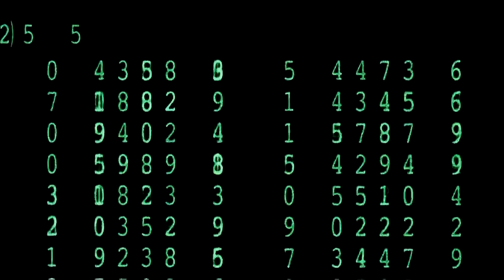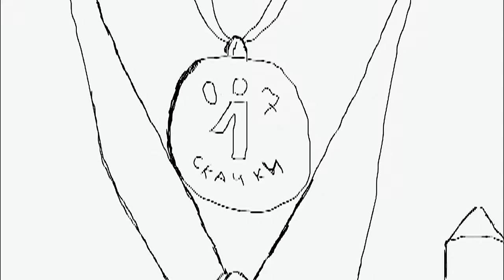Машина (from engineering department with...)))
Романтические бредни, домовые, черти, ведьмы,
налицо - болезни роста
Чёт и нечет, палец средний, никотин - кобыле вредный
И в прямом, и в переносном - всё так просто:

Собаки лают-носит ветер
музыку скрипучих петель
Смазки просит ветхий организм
Винтикам-раздать медали
Болтикам-давить педали
Запускать безликий механизм

Гуттаперчевые мысли, под забором, ботокс, рысью
Погулять по увольнительной с погоста
Реверс-аверс, хвост обвислый, по холстам- ножом и кистью
Хоть с утра, хоть в  високосном - всё так просто:

Болтик режет хер из стали
Винтик меряет медали
Флаги в руки, правит оптимизм
Болтикам опять не дали
Не хотим давить педали
Крови ждет безликий механизм
Собаки воют - носит ветер
музыку скрипящих петель
Мозг - давно не нужный атавизм
Если Болтикам - медали...
Винтикам крутить педали
Запускать безликий механизм
С приветом!
Жизнь.

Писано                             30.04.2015